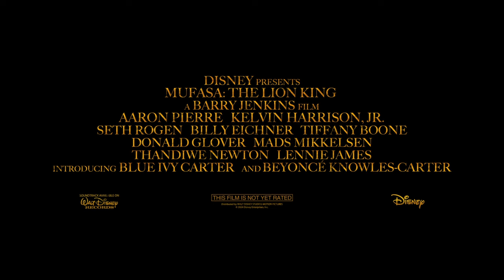Mufasa: The Lion King | Teaser Trailer | IPIC Theaters